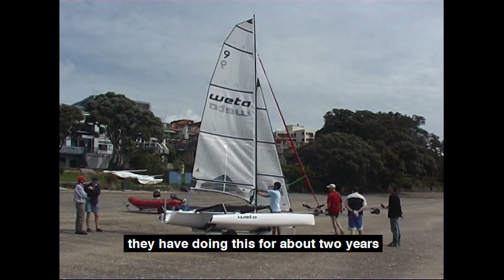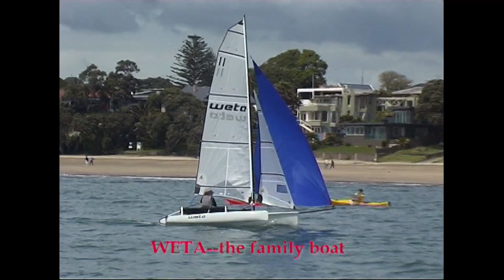Introducing the Weta Trimaran - 2006 - Chas Biggin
13 years on, thanks everyone for the support!
video in memory of Chas Biggin
Captions | Luis Kitchen